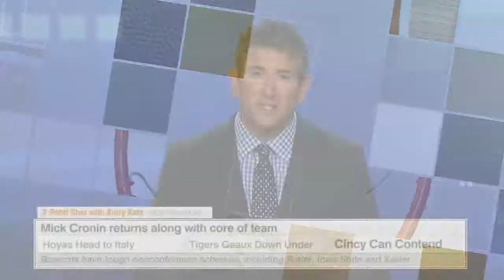3-Point Shot: Hoyas to Italy, LSU down under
3-Point Shot: Hoyas to Italy, LSU down under

ESPN college basketball reporter Andy Katz discusses the Georgetown's upcoming trip to Italy, LSU's travels to Australia and Cincinnati's confidence heading into the 2015-16 season.